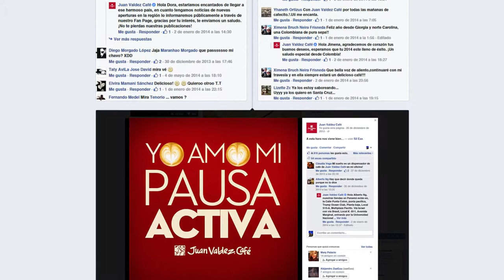Caso Juan Valdez® Café: Behind the Coffee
A principios de 2013 Juan Valdez® Café, una de las marcas más amadas, nunca había estado dentro de las 5 mejores en redes sociales fue en ese momento en dónde nació nuestro reto. Creamos una estrategia de contenidos basada en lo que motiva a las personas a estar conectados con la marca, por esta razón decidimos tomarnos el tiempo de escucharlos, leyendo todo lo que hablaban, lo que significábamos para ellos, qué amaban, qué odiaban...así logramos pasar de ser tácticos con contenidos diarios que realmente no incentivaban conversaciones, a ser estratégicos y definir nuestra comunicación a partir de aquello que ellos piensan, sienten y quieren, empezamos a hacer food telling con las personas y hoy en día es la base de nuestra comunidad y una de las herramientas más fuertes para la marca.